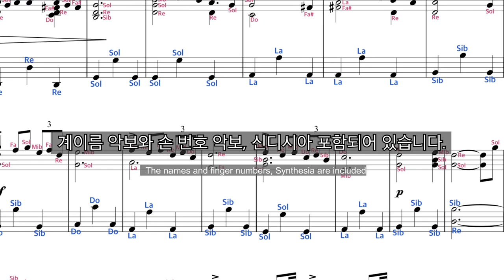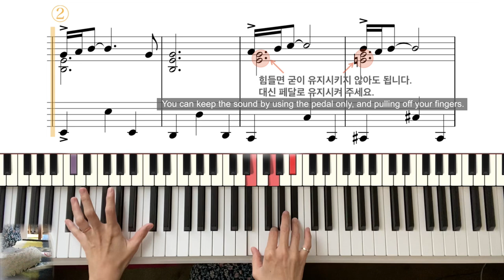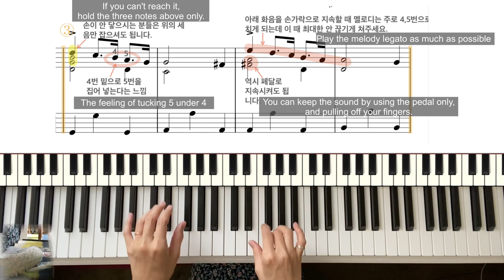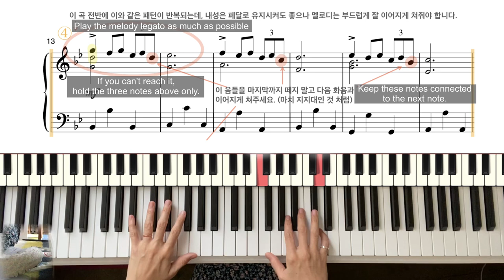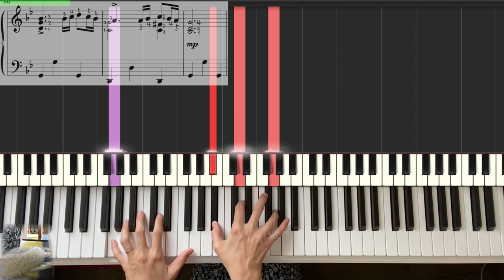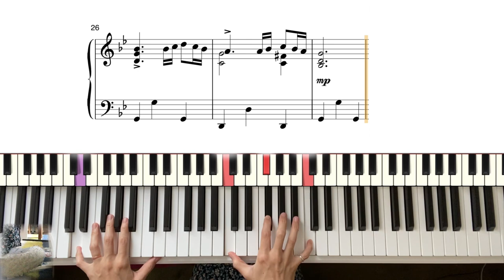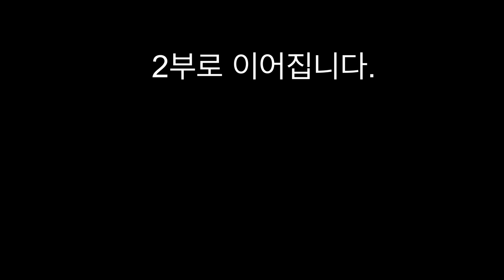Adagio - Albinoni piano solo tutorial 1~6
아다지오 (알비노니) 피아노 튜토리얼 1~6

part1 0:19
part2 0:43
part3 2:33
part4 4:11
part5 6:33
part6 7:19